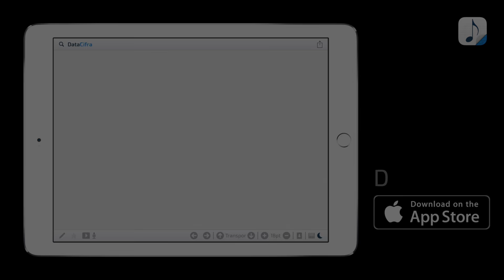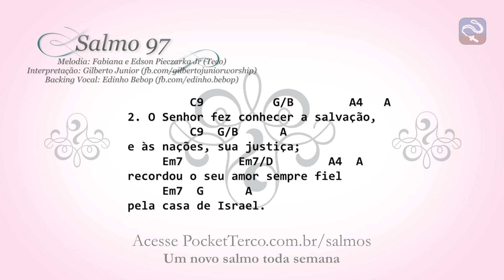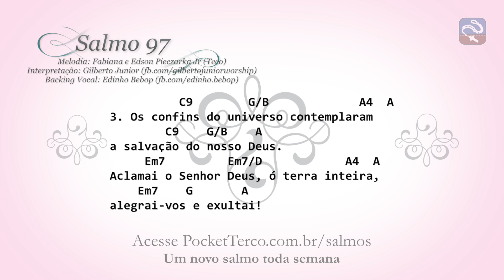SALMO 97 - O SENHOR FEZ CONHECER A SALVAÇÃO (6º DOMINGO DA PÁSCOA - ANO B)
Salmo 97
Instrumental e Arranjos: Edson Pieczarka Jr (Teco)
Guitarra: Piero Martins

INTRO: D9, F#m7, G, A

      D9                     F#m7
O SENHOR FEZ CONHECER A SALVAÇÃO
       G         A4   A     D9
E REVELOU SUA JUSTIÇA ÀS NAÇÕES.

       C9            G/B           A4   A
1. Cantai ao Senhor Deus um canto novo,
       C9   G/B    A
porque ele fez prodígios!
    Em7         Em7/D          A4  A
Sua mão e o seu braço forte e santo
     Em7      G     A
alcançaram-lhe a vitória.

2. O Senhor fez conhecer a salvação,
         C9  G/B      A
e às nações, sua justiça;
recordou o seu amor sempre fiel
     Em7  G      A
pela casa de Israel.

3. Os confins do universo contemplaram
        C9    G/B    A
a salvação do nosso Deus.
Aclamai o Senhor Deus, ó terra inteira,
    Em7    G       A
alegrai-vos e exultai!